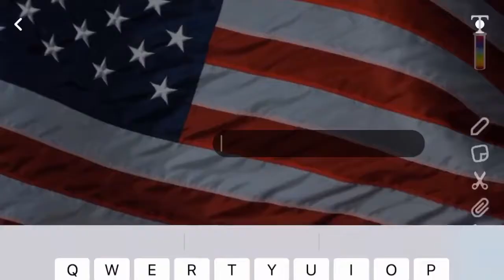APUSH short movie - 1800 election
i need to do chapter chart 10